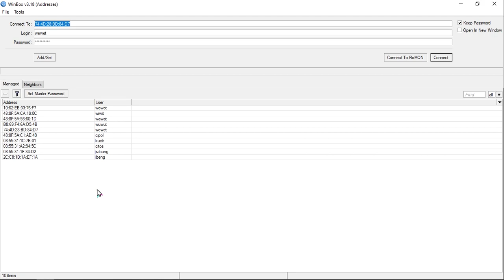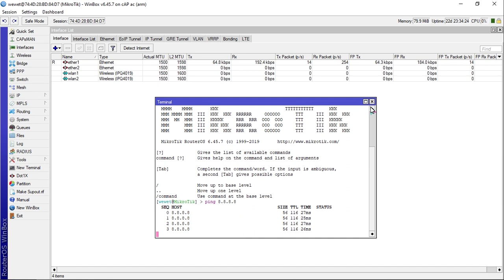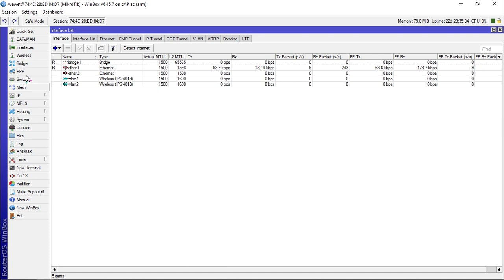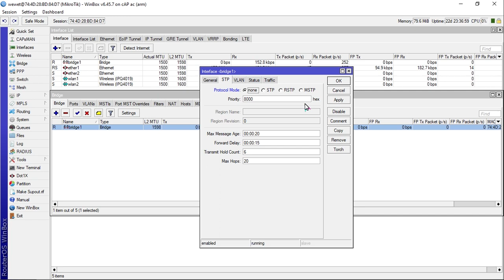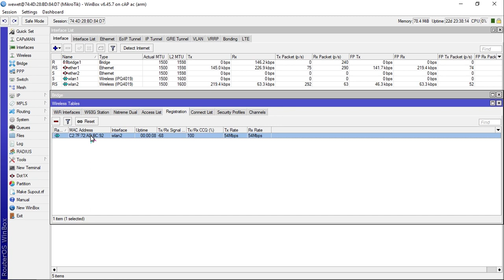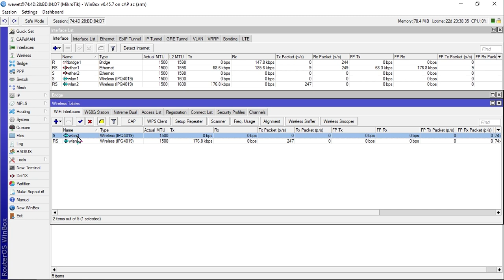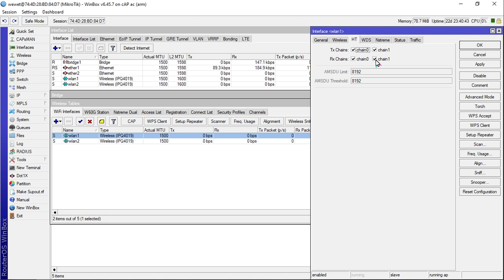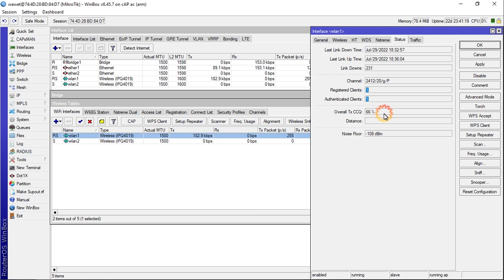CARA SETTING WIRELESS MIKROTIK MODE BRIDGE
Halo para kawan kawan semuanya,, selamat datang kembali di RouTing Channel.
Materi Kali ini saya akan membagikan tips tentang " CARA SETTING WIRELESS MIKROTIK MODE BRIDGE "
Fungsi wireless mikrotik mode bridge ini, mikrotik hanya sebagai jembatan saja tetapi ip yan di dapatkan langsung berasal dari router utama.
Kelebihan mode bridge juga bisa meningkatkan berforma wireless itu sendiri

Semoga video informasi " CARA SETTING WIRELESS MIKROTIK MODE BRIDGE " bisa menambah ilmu kalian mengenai dunia wireless.

        "No Gimmick"